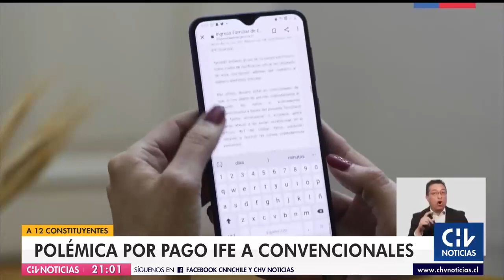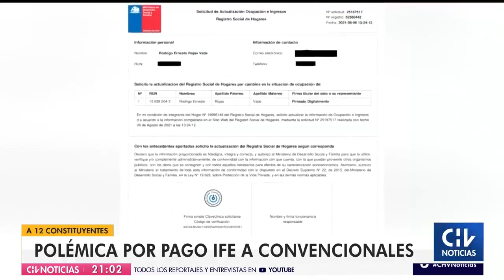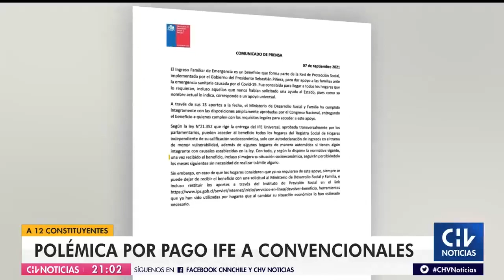Constituyentes acusados de recibir el IFE Universal se defienden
Los parlamentarios Luck y Labbé denunciaron que 12 integrantes de la CC recibieron el Ingreso Familiar de Emergencia Universal en julio. Al respecto, algunos de los aludidos acusaron lentitud en la actualización del RSH.